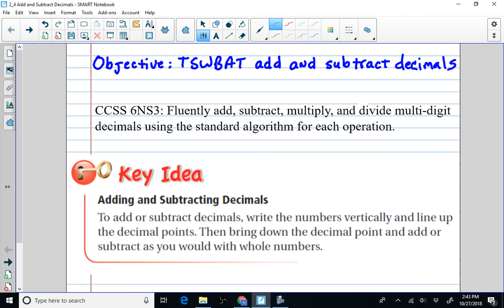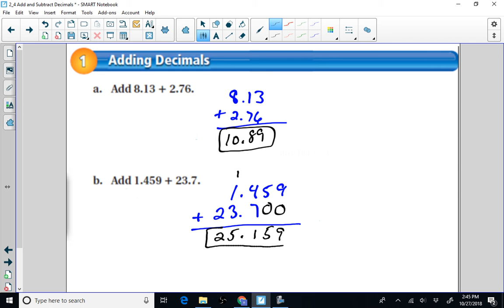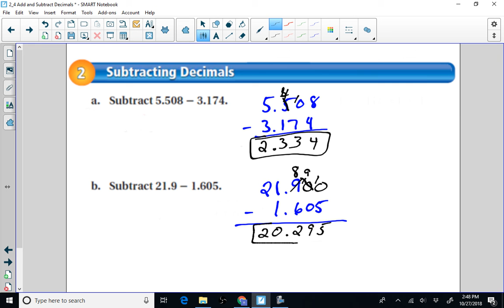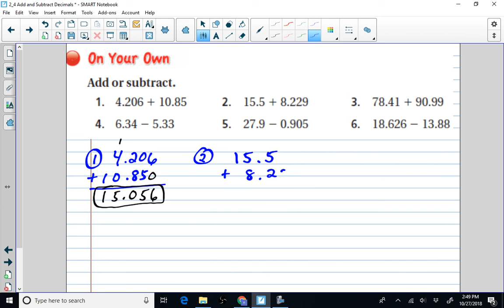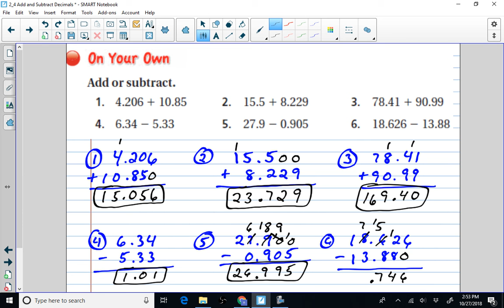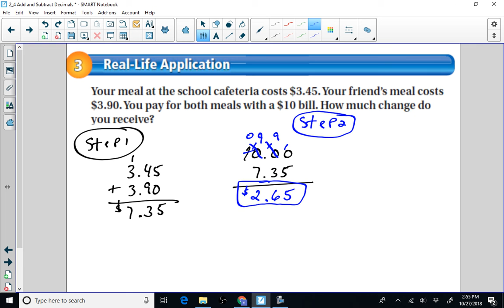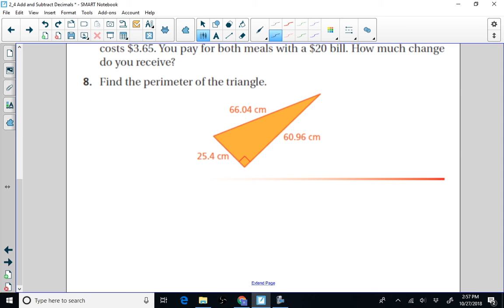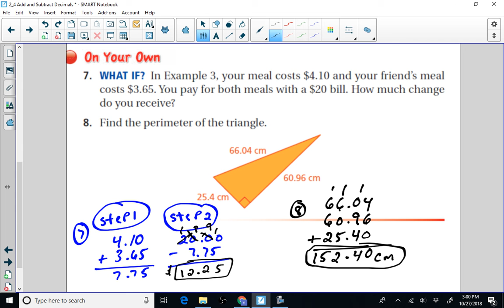2.4 Adding and Subtracting Decimals